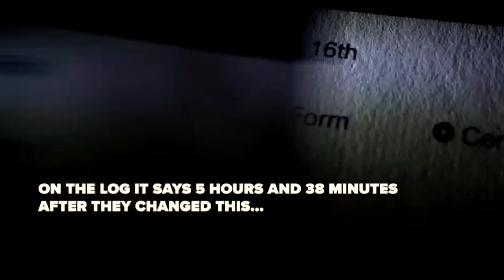Trucking Company Forces Truck Driver To Drive 30 Hrs Straight & 6,000 Miles A Week 🤯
Trucker Says That His Trucking Company Forces Him To Drive 30 Hrs Straight Without Sleep